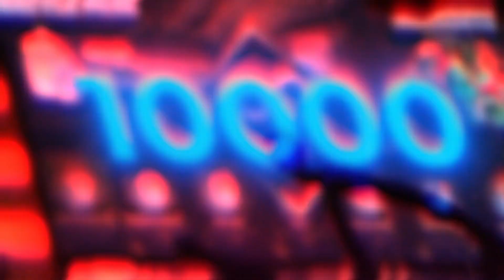Рейз Рофлит на Рекрутах | СФ с Момом от Рейза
❄Забери ТОННУ новогодней Халявы на Epic Loot!